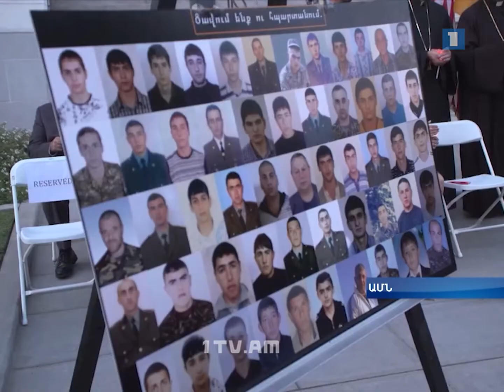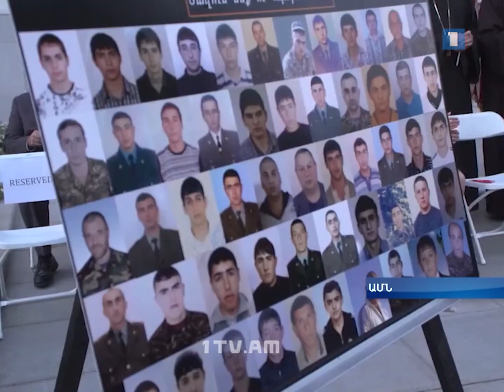ԱՄՆ-ը պետք է տնտեսական պատժամիջոցներ կիրառի Ադրբեջանի նկատմամբ